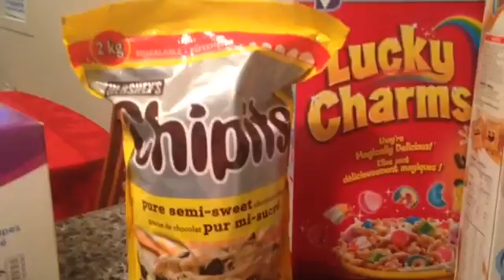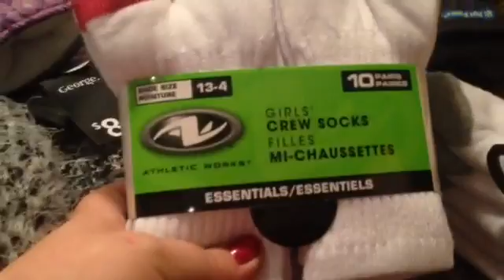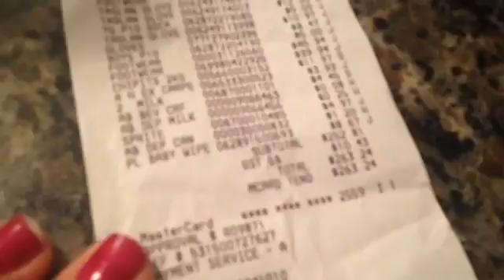WALMART HAUL!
November 2015